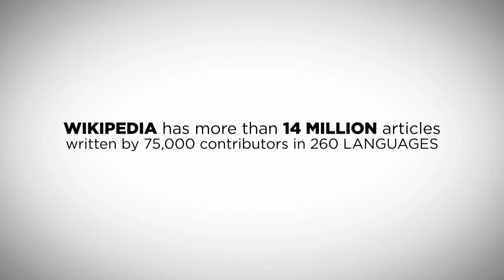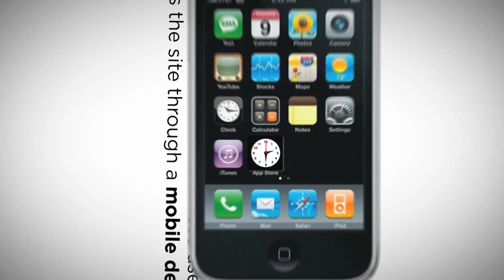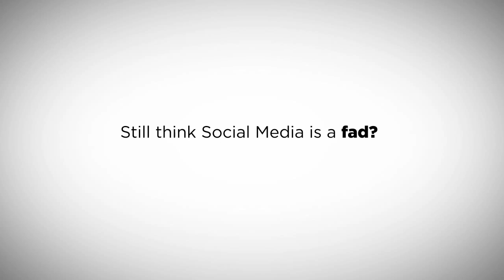Social Media Revolution 2010